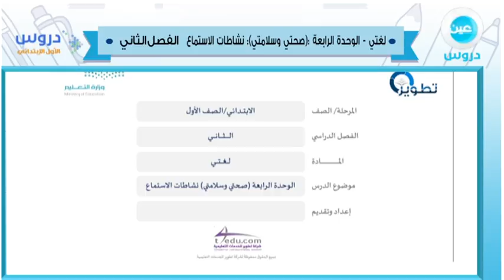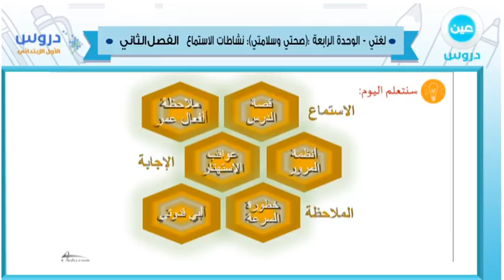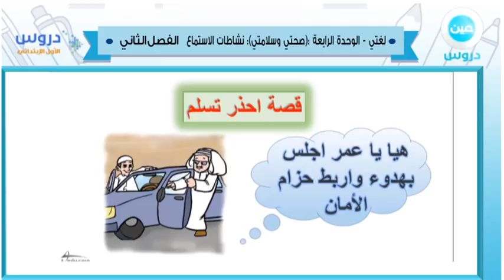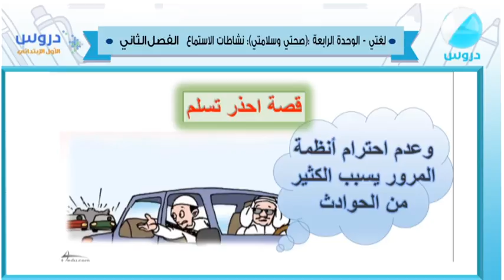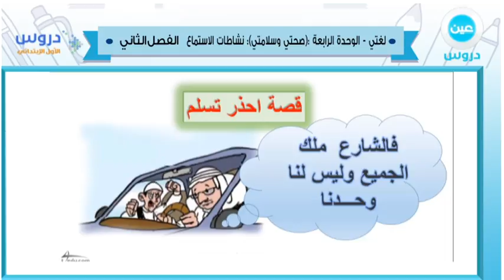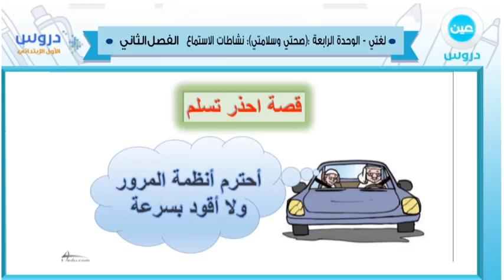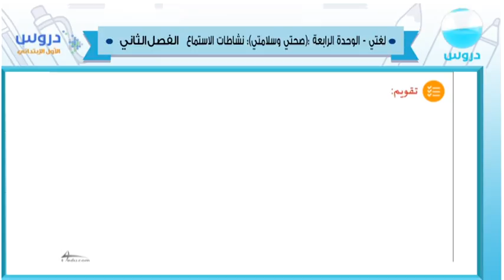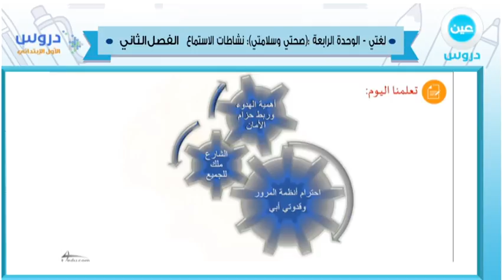الأول الابتدائي | الفصل الدراسي الثاني 1438 | لغتي | الوحدة الرابعة - صحتي وسلامتي نشاطات الاستماع